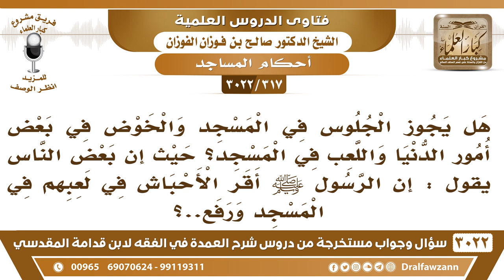[317 -3022] هل يجوز اللعب في المسجد؟ حيث يقال: إن الرسول ﷺ أقر الأحباش في لعبهم في المسجد!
-"[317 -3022] السؤال: هل يجوز الجلوس في المسجد والخوض في بعض أمور الدنيا واللعب في المسجد؟ حيث إن بعض الناس يقول: إن الرسول ﷺ أقر الأحباش في لعبهم في المسجد ورفع ... ؟
الجَوَابُ: اللعب هذا ما هو باللعب الذي تريد اللعب العبث، لعب الأحباش يلعبون بالحراب يعني يتدربون على السلاح والحراب سلاح، فيجوز التدرب على السلاح ولو في المسجد لا بأس، لأنه من أدوات الجهاد، أما يجون يلعبون في المسجد، لعبا ليس من صالح الجهاد، هذا ما يجوز في المسجد، المساجد لم تبن لهذا، نعم.
للاشتراك في قناة الشيخ صالح الفوزان

للاستفسار والإقتراحات والدعم
رئيس الفريق
لمشروع كبار العلماء